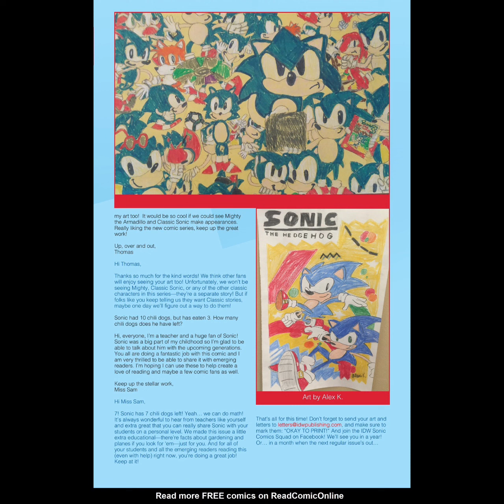IDW Sonic Annual 2019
Official solicitation

In Sonic's world, adventure awaits around every corner, but even the world's fastest hedgehog can't be at the center of all of it! Join Sonic and some of his coolest friends in adventures that show just how wonderful Sonic's world really is.

In the lead story, the odd couple of Tangle the Lemur and Whisper the Wolf team-up to save a friend in need! Then Sonic and Tails take the Tornado for a spin, but is Sonic going too fast? Plus, Silver and Blaze slow down for a minute to go gardening, the Sonic Fan Club has their first official meeting, and Rouge the Bat hunts for treasure!